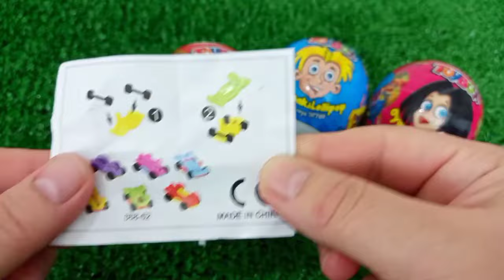7 Rainbow Satisfying Video, DIY How to make Rainbow Slime Candy Baby Shark Kinetic Sand Cutting ASMR